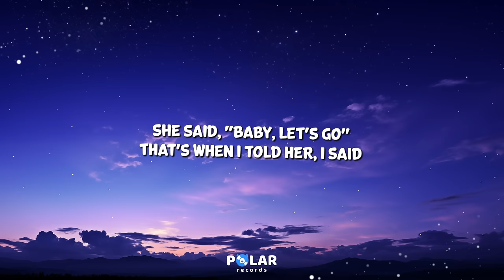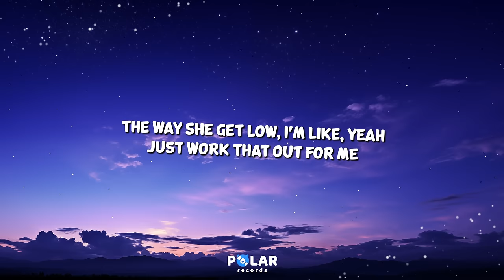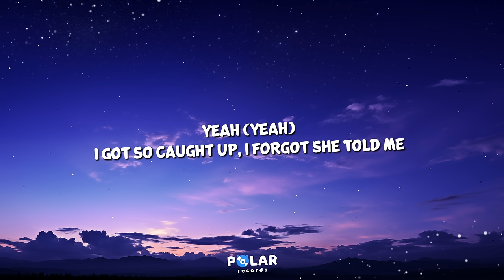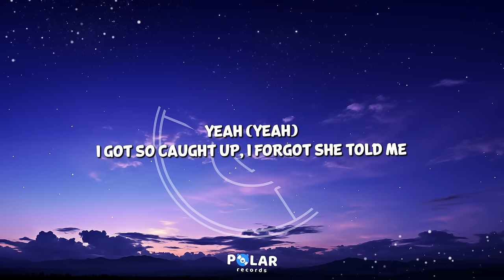Usher - Yeah! (Clean - Lyrics) feat. Lil Jon, Ludacris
🎤 Lyrics |  Usher - Yeah (Clean)

0:00 Intro (Usher & Lil Jon)
Peace up
A-Town down
Yeah (Yeah)
Okay (Okay)
Usher, Usher
Let's go

0:19 Verse 1 (Usher & Lil Jon)
Tryna get a little -, keep it down on the low-key (Low-key)
She had me feelin' like she's ready to -
Watch out! (Oh) Watch out!

0:56 Chorus (Usher & Lil Jon)
Yeah, yeah

1:23 Verse 2 (Usher)
The way she get low, I'm like
"Yeah, just work that out for me"
She asked for one more dance, and I'm like, "Yeah
How the hell am I supposed to leave?" (Let's go, bring the beat back)

2:00 Chorus (Usher & Lil Jon)
Yeah, yeah

2:27 Verse 3 (Ludacris)
If you hold the - steady, I'ma - Yeah)
I won't stop 'til I get 'em in their - (Yeah)
Then -
Ludacris fill cups like -
Me and Ursh once more and we leaves 'em dead
We want a lady in the street, but a -, that say

3:04 Chorus (Usher & Lil Jon)
Yeah, yeah

3:30 Outro (Ludacris)
Lil Jon got the beat that make ya booty go
Ludacris got the flow that make ya booty go